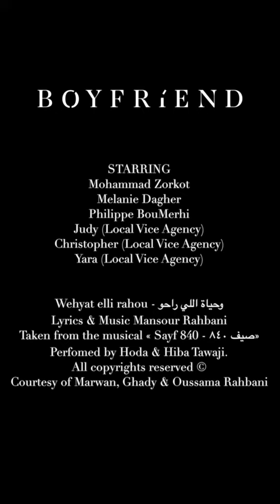Boyfriend Presents "سجين" | A Film by Elie Fahed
سجين @BoyfriendTheBrand

Aren’t we all prisoners at some point?
I had the biggest pleasure directing this film for an amazing brand from the heart of Beirut - @boyfriendthebrand -

@aminejreissaty my dearest Amine, thank you for the trust, for the beautiful talks we had while creating this, I’m so happy it’s out there now for the world to witness your beautiful story♥️

Film Director: @eliefahed
Creative Director: @aminejreissaty
Cinematographer: @jihadgsaade
Assistant Lighting & Camera: Hany Al Taghloubi
Production: @lucastremsal
Assistant Production: @yarakallas

Wehyat elli rahou - وحياة اللي راحو
Lyrics & Music Mansour Rahbani
From the musical « Sayf 840 - صيف ٨٤٠»
Perfomed by Hoda & Hiba Tawaji ( @hibatawaji ).
All copyrights reserved ©️
Courtesy of Marwan, Ghady & Oussama Rahbani